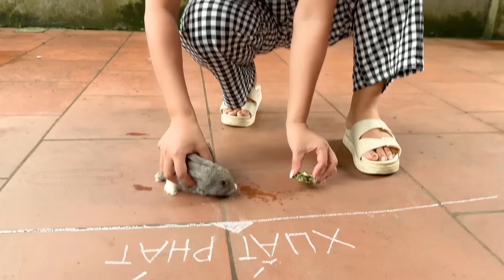Cam Cam và thú cưng dễ thương, tổ chức cuộc thi chạy giữa rùa và thỏ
Em Cam Cam có một con rùa nhỏ rất dễ thương, hàng ngày nó biết vào gọi em Cam dạy mỗi buổi sáng. Ngoài cho ăn, em Cam cũng phải thường xuyên vệ sinh thân thể cho con rùa này. Anh Nhím cũng có những thú cưng là con thỏ. Hôm nay Changcady, bạn Nhím và em Cam Cam sẽ cùng tổ chức cuộc thi chạy giữa rùa và thỏ xem kết quả như thế nào các bạn nhé.